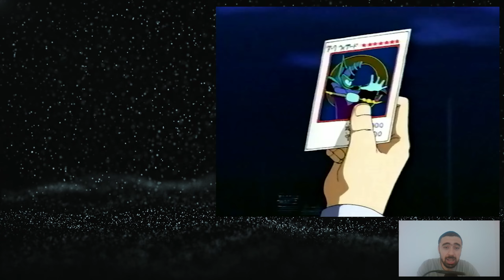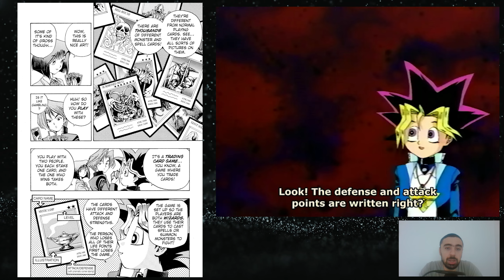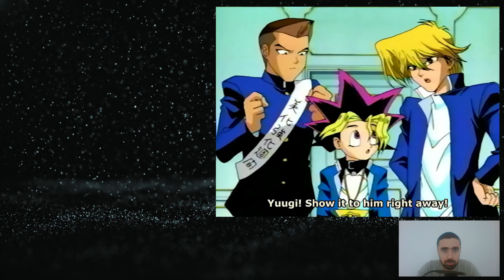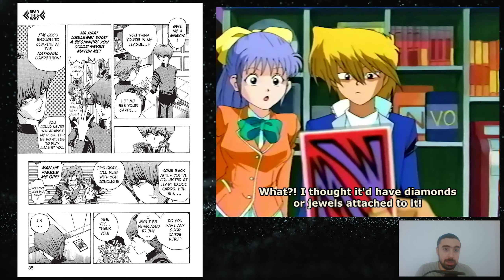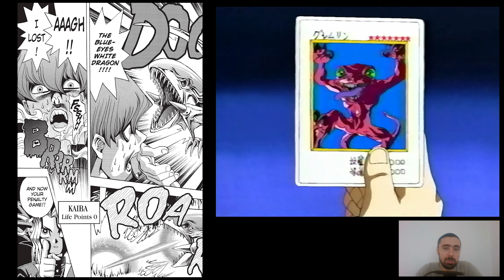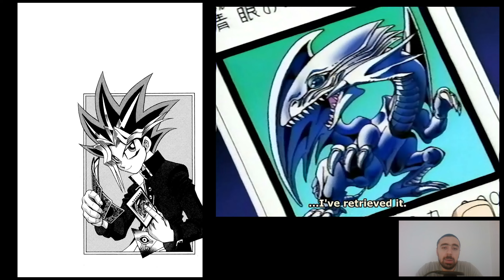مراجعة يوجي الموسم صفر, الجزء3 اللقاء الاول بين يوجي و كايبا , يوغي يو موسم صفر season zero p3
مراجعة للموسم الصفر في يوجي يو

الجزء الثالث
اللقاء الاول بين يوجي و كايبا
المبارزة الاول بين يوجي و كايبا

ياريت لو الفيديو عجبك تشترك على اليوتيوب و الفيسبوك و تفعل الجرس و الحاجات دي كلها

0:00 البداية
0:34 شابتر 8
5:29 شابتر9 و 10
16:41 النهاية
يوغي يو موسم صفر